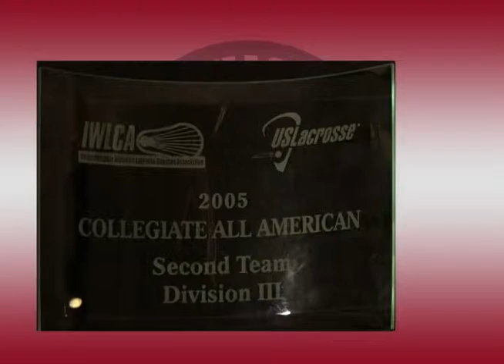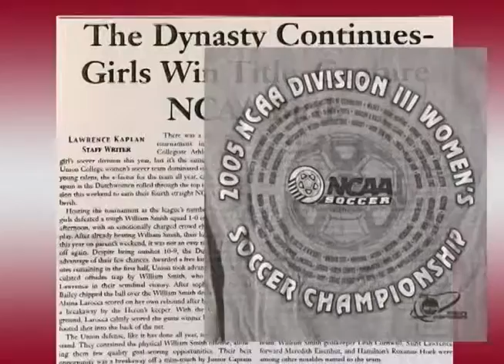Molly Flanagan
Union College Athletics Hall of Fame Inductee Molly Flanagan